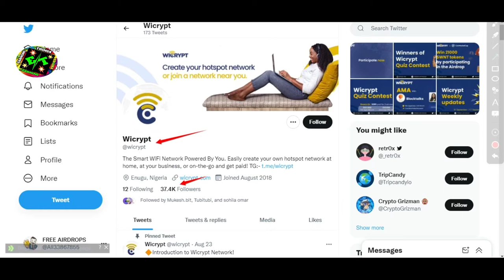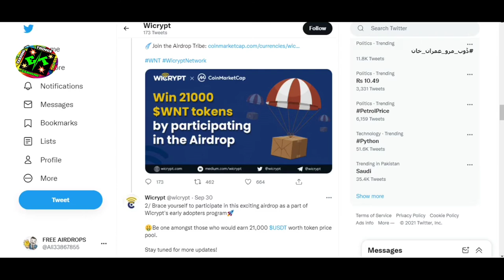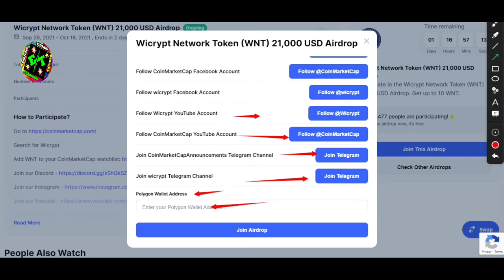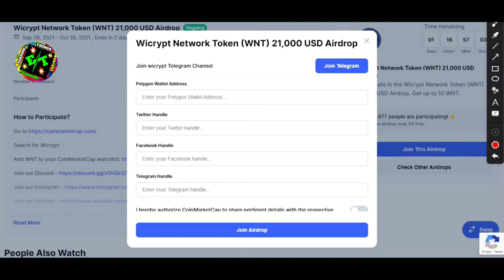Wicrypt Network Token (WNT) 21,000 USD Airdrop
Assalamualaikum